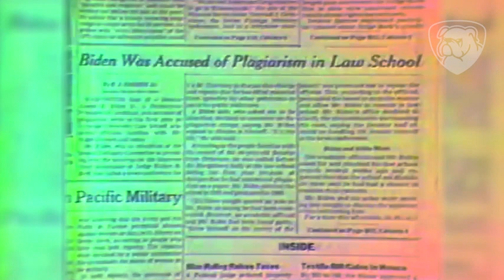Old lying clips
Old lying clips of Joe Biden in the news